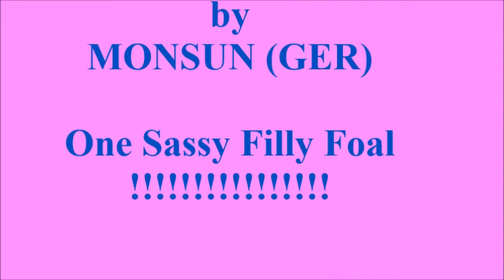SOLARIS VENTUM - One Sassy Filly Foal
Filly Foal by HONOR CODE out of SO SQUALLY (GER) by MONSUN (GER) happy to be playing in the bright sunny wind of a Kentucky Winter Morning!!!